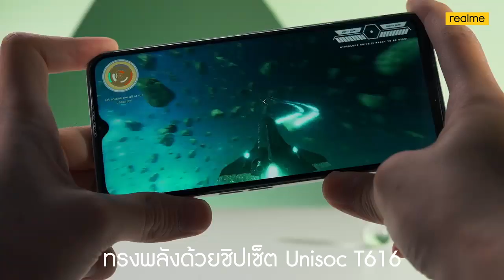realme C35 official unboxing